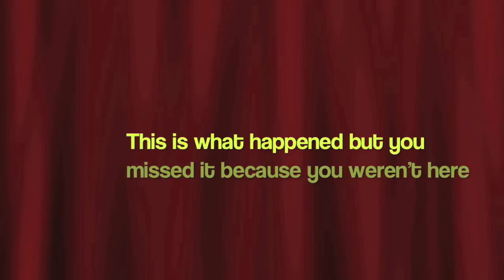Free Massages 11/13/11